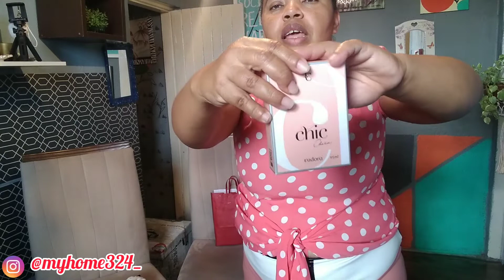Vlog- Limpando a sala & mostrei a pia do lavabo ❤️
Meu Instagram 👇🏻

Oi gente, tudo bem com vocês? Espero que sim, hije eu estou compartilhando com vocês, eu limpando a sala e mostrando para vocês como ficou a pia do lavabo que pintei.

Quer me enviar um mimo, uma cartinha ou um presskit da sua empresa/marca?
Entre em contato comigo através do link acima.

Espero muito que vocês tenham gostado do vídeo, fiquem com Deus e até a próxima 😘❤️ :)